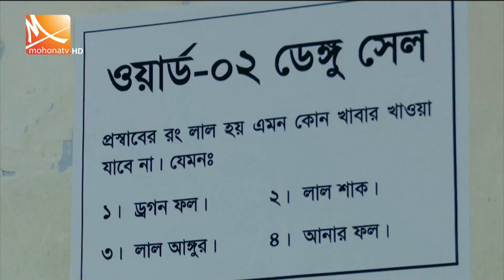মধ্যরাতের মোহনা সংবাদ | তারিখ: ২৬ জুলাই ২০২৩ | Mohona midnight news | Mohona Tv